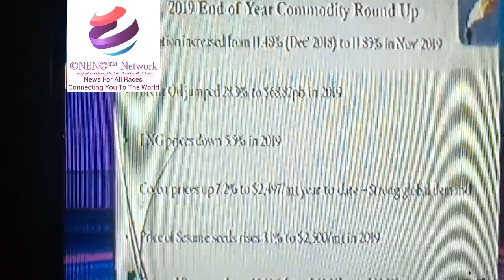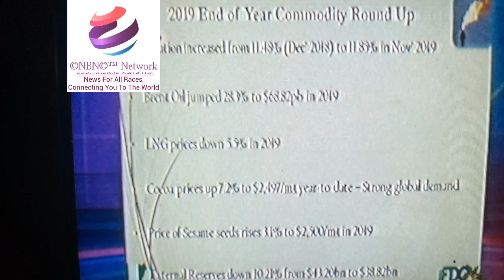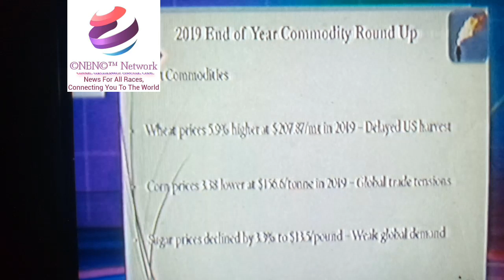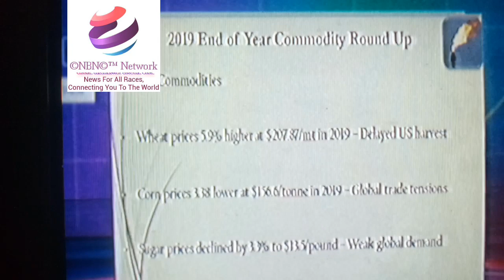2019 In Review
Business NEWS/ Information